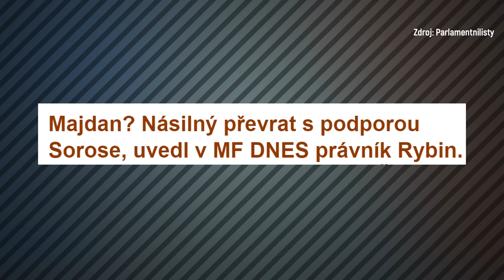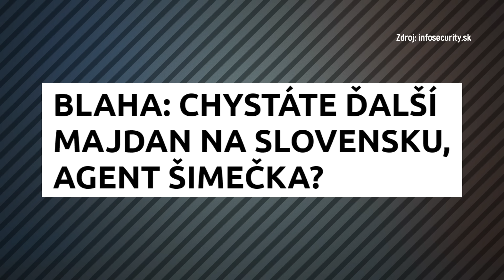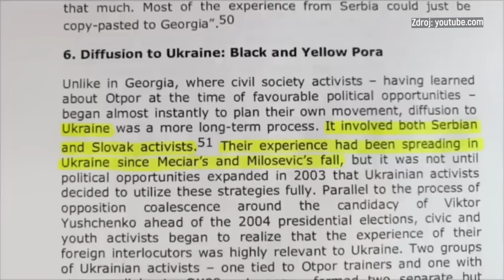Slovenští politici dostali notičky z Kremlu. Bubákem je Soros a Majdan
Slovenští politici objevili nové slovo: Majdan. O co jde a kdo si to spletl s mejdanem? Sledujte dnešní vokapy.